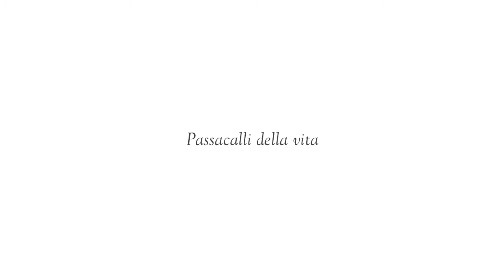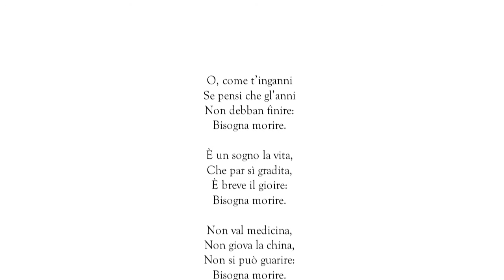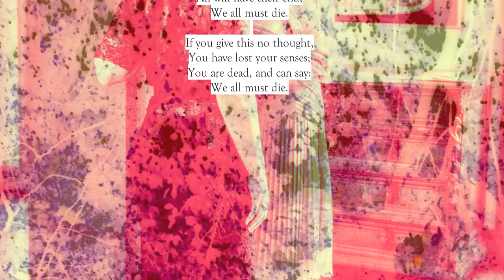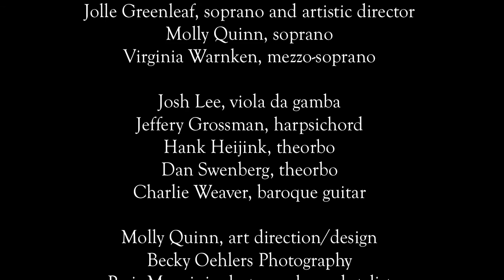“Passacalli della vita”, Anonymous | TENET's "The Secret Lover”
Track 16 from TENET’s 2016 album “The Secret Lover”

Video by MKSuper8.com

Jolle Greenleaf, soprano and artistic director
Molly Quinn, soprano
Virginia Warnken, mezzo-soprano

Josh Lee, viola da gamba
Jeffery Grossman, harpsichord
Hank Heijink, theorbo
Dan Swenberg, theorbo
Charlie Weaver, baroque guitar

Translation:
Oh, how you deceive yourself
If you think that the years
Shall not come to an end –
We all must die.

Life is a dream,
Which seems so pleasing;
But joy is brief;

Medicine is of no avail,
Quinine is useless,
There is no cure;

We die singing,
We die playing
The cittern or bagpipe;

We die dancing,
Drinking, eating –
With this carrion flesh

Youths, children,
All mankind
Will have their end;

The healthy, the sick,
The swashbuckling, the defenseless,
All will have their end;

If you give this no thought,
You have lost your senses;
You are dead, and can say: